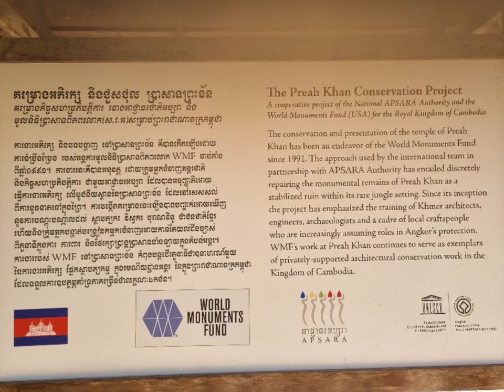캄보디아 프레아칸사원